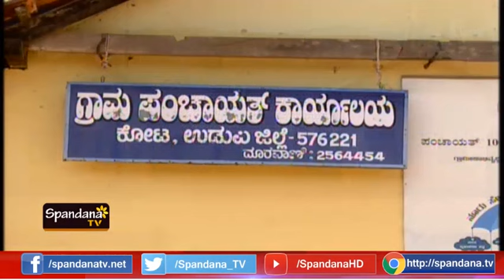Crime Beat| ಕ್ರೈಮ್ ಬೀಟ್ | Episode - 9